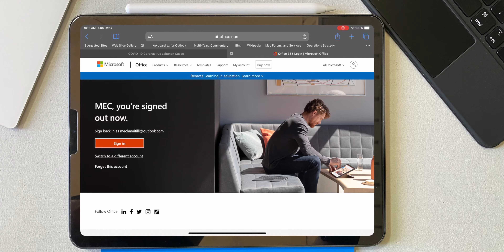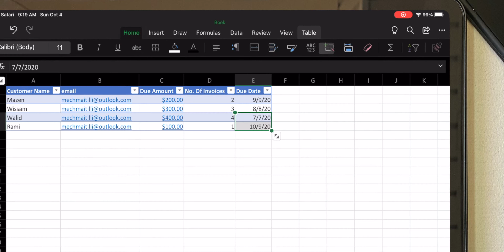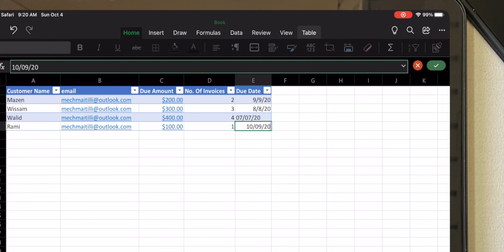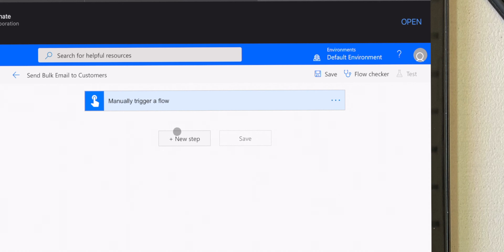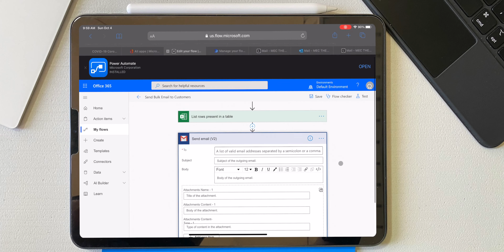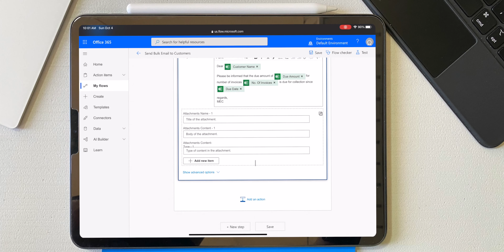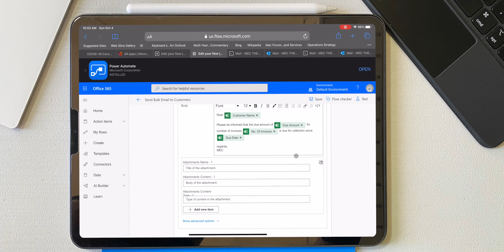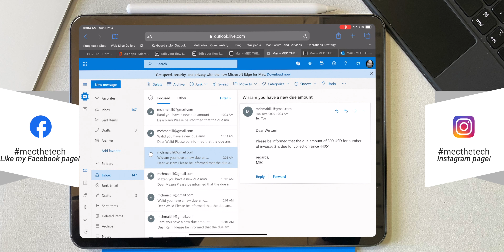مقدمة عن "POWER AUTOMATE" وتعلم دمج البريد الإلكتروني بطريقة ذكية (Mail Merge)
This video is to boost you business productivity by using a free bulk email sending method

This channel is about my passion for technology & all the changes taking place affecting our lives & the way we interact with people

SERIES: BUSINESS CLASSES

Time Stamps
03:35 Building your Excel Tables
05:15 Saving it to one drive
05:55 Setting us the Power Automate
10:10 Sending your bulk emails

Next amazing filter trick that you will love

Check other videos in my channel

My Tools:
MacBook Pro
iPhone XS Max primary cam
Final Cut Pro X for editing
QuickTime for Screen Recording